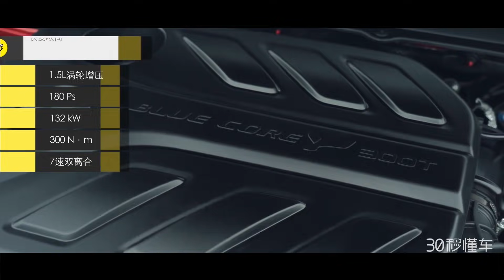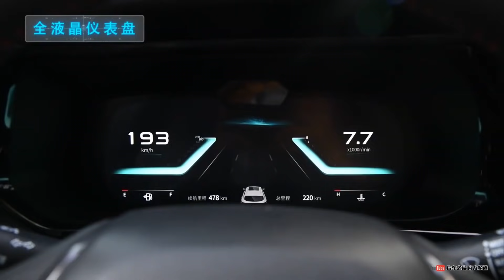ДЕШЕВЫЙ КИТАЙСКИЙ КРОССОВЕР 2025 ГОДА С ДИЗАЙНОМ MASERATI! НОВЫЙ CHANGAN AUCHAN X5 ИЗ КИТАЯ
Это дешевый китайский кроссовер 2025 года с дизайном Maserati!
Посмотрите также про:
Новый Changan Auchan X5 из Китая! Сегодня мы будем обозревать стильный и дешевый китайский кроссовер 2025 года Changan Auchan X5, который уже есть в продаже у местных автомобильных дилеров.

Базовая версия стоит всего 10 430 долларов это весьма лакомая цена за современный кроссовер с яркой внешностью и стильным салоном.

Компания Changan активно проводит экспансию на российский рынок. В Беларуси представлено уже два автомобиля марки, а третий уже на подходе. Любопытным является тот факт, что сборку автомобилей Changan наладили в Беларуси. Очевидно производственные мощности освободились после проблем у Zotye.

несмотря на то, что разработчики позиционируют дешевый кроссовер Changan Auchan X5 2025, как часть фирменной линейки производителя – Oushang, в отличие от представленных в ней моделей, он получит более агрессивные черты кузова, стильную видоизмененную радиаторную решетку, фары головного света со встроенными светодиодами. Также на капоте появились ребра, которые значительно повышают уровень аэродинамики и делают кроссовер более управляемым на высоких скоростях.

В частности, конструктив передка вызывает ассоциации с автомобилями модельного ряда Uni-t и uni-k. обзор данных авто уже есть на нашем канале.

Размеры автомобиля Changan Auchan X5: таковы длина – 4490 мм, ширина – 1860 мм, высота – 1580 мм. Колёсная база: 2710 мм.
Багажник небольшой. Его вместительность 317 литров.
Интерьер автомобиля стильный под стать молодёжному Geely Coolray. Вот только Changan Auchan X5 2025 года немного крупнее.

Эксперты указывают на высокое качество материалов, используемых для обивки. Компанию им составляет приятный на ощупь пластик, который не раздражает скрипом и кривыми швами. При сложенных сиденьях, объем багажника составляет 1,5 тысячи литров что является весьма хорошим показателем.

Доступный кроссовер Чанган Ошан Х5 2025 года построена на платформе Changan MPA.
Под капотом китайского кроссовера размещен 1,6-литровый «атмосферный» двигатель, который развивает не более 128 л.с. мощности и 161 Н*м крутящего момента. За доплату покупатели Auchan X5 могут приобрести турбированный агрегат на 1,5 литра, чья максимальная отдача доведена до отметки в 180 л.с., тяга — до 300 Н*м. Стартовому мотору доступны 5-ступенчатая механическая КПП и вариатор, который имитирует работу 8-диапазонного «автомата». С более дорогим мотором идет 7-скоростной «робот» с двойным «мокрым» сцеплением. Полный привод данному кроссоверу недоступен.

Разгон от 0 до 100 занимает всего – 7.8 секунды.
Говоря о стоимости автомобиля, то она весьма неплохая, комплектация обойдётся 12 520 долларов.

Как вам дешевый кроссовер 2025 года Чанган Ошан Х5 2025?